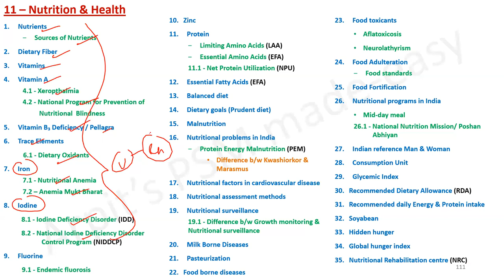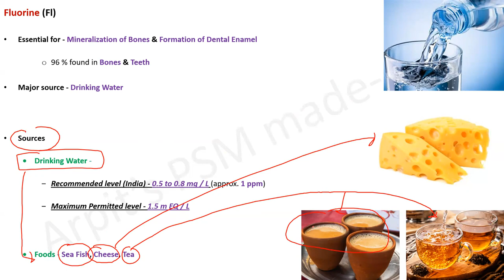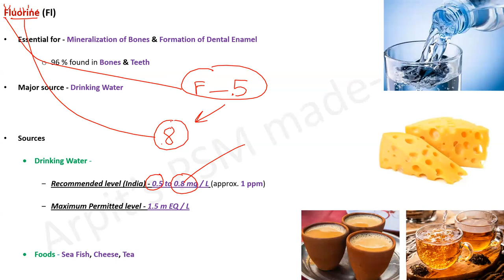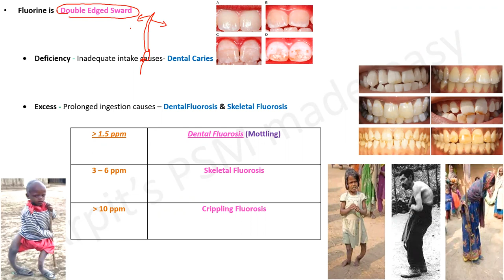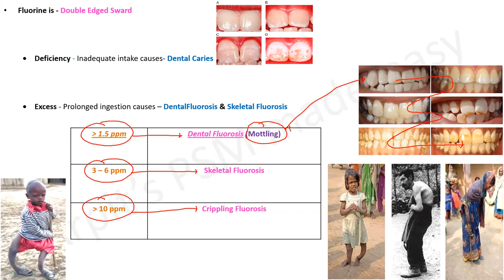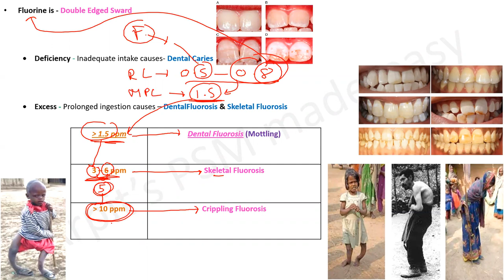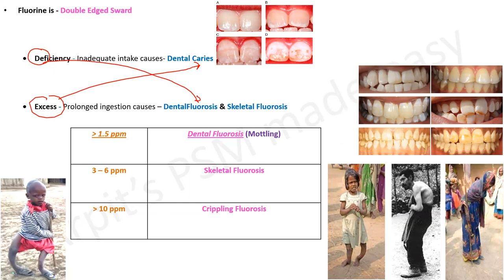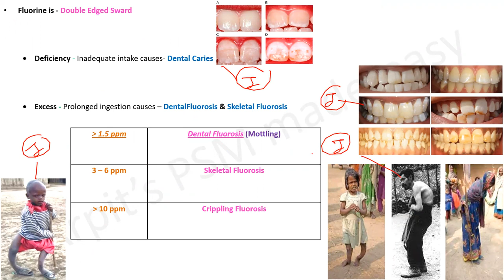Fluorine | PSM lecture | Community Medicine lecture | Public Health lecture | PSM made easy | Arpits